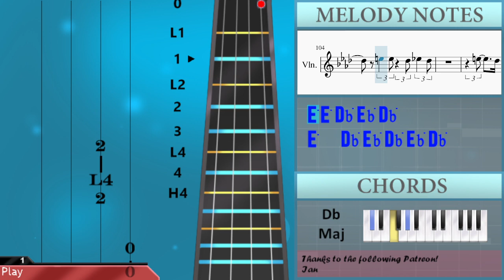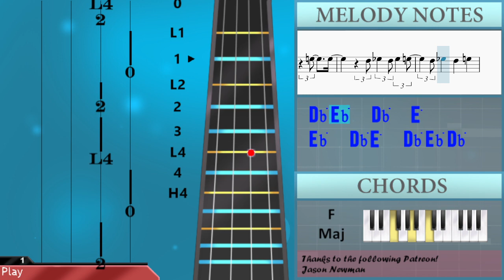How to play King Porter Stomp by Jelly Roll Morton on Violin (Tutorial)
Comment and let us know how the videos have helped you. It keeps us going! :)The easiest way to learn how to play King Porter Stomp by Jelly Roll Morton on the violin. It's a violin tutorial for King Porter Stomp by Jelly Roll Morton.

EasyViolinLesson teaches you to play the your favorite instrument, through easy and simple animation so that you too can learn how to play King Porter Stomp by Jelly Roll Morton on the violin easily. A violin tutorial with visual animation graphic.

Chords of Violin arrangement:
Ab Maj   D Min 7 b5   Ab Maj   D Min 7 b5   Ab Maj   A Dim
Eb Dom 7   Eb Dom 7   Ab Maj   Gb Maj   F Dom 7   Bb Min   Eb Dom 7
Ab Maj   B Dim   Eb Dom 7   Eb Dom 7   Ab Maj   Gb Maj   F Dom 7
Bb Min   Bb Min   D Dim   Ab Maj   F Dom 7   Bb Dom 7   Eb Dom 7
Ab Maj   A Dim   Eb Dom 7   Eb Dom 7   Ab Maj   Gb Maj   F Dom 7
Bb Min   Eb Dom 7   Ab Maj   B Dim   Eb Dom 7   Eb Dom 7   Ab Maj
Gb Maj   F Dom 7   Bb Min   Bb Min   D Dim   Ab Maj   F Dom 7
Bb Dom 7   Eb Dom 7   Ab Maj   Ab Maj   F Min   C Maj   F Dom 7
F Dom 7   Bb Min   Ab Maj   B Dim   Bb Dom 7   Eb Dom 7   F Min
C Maj   F Min   Db Maj   D Dim   Ab Maj   Bb Min   Eb Dom 7
Ab Maj   Ab Maj   F Min   C Maj   F Dom 7   F Dom 7   Bb Min
Ab Maj   B Dim   Bb Dom 7   Eb Dom 7   F Min   C Maj   F Min
Db Maj   D Dim   Ab Maj   Bb Min   Eb Dom 7   Ab Maj   Ab Maj
Db Dom 7   Gb Maj   G Dim   Db Maj   Gb Maj   G Dim   Db Dom 7
Db Dom 7   Gb Maj   G Dim   Db Maj   F Maj   Bb Min   Eb Maj
Eb Maj   Ab Maj   Gb Maj   Gb Min   Db Maj   Gb Maj   G Dim
Db Dom 7   Db Dom 7   Gb Maj   G Dim   Db Maj   F Maj   Bb Dom 7
Eb Dom 7   F Maj   Ab Dom 7   Db Maj   Eb Min 9   G Dim   Db Maj
Db Dom 7   Gb Maj   G Dim   Db Dom 7   Db Dom 7   Gb Maj   G Dim
Db Maj   F Maj   Bb Min   Eb Maj   Eb Maj   Ab Maj   Gb Maj
G Dim   Db Maj   Db Dom 7   Gb Maj   G Dim   Db Dom 7   Db Dom 7
Gb Maj   G Dim   Db Maj   F Maj   Bb Dom 7   Eb Dom 7   F Maj
Ab Dom 7   Db Maj   Eb Min 9   G Dim   Db Maj   Db Dom 7   Gb Maj
G Dim   Db Dom 7   Db Dom 7   Gb Maj   G Dim   Db Maj   F Maj
Bb Min   Eb Maj   Eb Maj   Ab Maj   Gb Maj   G Dim   Db Maj
Db Maj   F Maj   Bb Dom 7   Eb Dom 7   Ab Dom 7   Db Maj 7
Db Maj 7   Db Maj 7   Db Maj 7   Db Maj

Melody notes of Violin:
C5 Db5 C5 B4 C5 G5 F5
C5 Db5 C5 B4 C5 D5 D5 C5
Eb5 C5 Eb5 F4 Gb4
G4   Eb4
Eb4 Eb4 F4 Eb4 G4   F4
F5 Gb4 G4 F5   Eb5 F5
F5   Eb5 G5 F5 Eb5 Ab4
F5 G5   G4
Eb5 D5 Db5 G4 C5 Bb4   C5
Eb4 Eb4 F4 G4 G4   F4
G4 G4 F4 G4   G4 F4
G5 G5 A4 Bb4 G5   F5
G5 G5 F5 G5   G5 F5
F5 G5   D5
F5 Eb5 C5 F4 Db5 C5 A4 F4
C5 F4 Bb4 C5   Bb4 G4 Eb4
Ab4 Eb5 Eb5 Eb5   F5
Eb5 Eb5 F5 Eb5 G5   Gb5
G5 F5 G5 F5   C5 A4 F4
C5 B4 C5 D5 Bb4
G4 Ab4 Ab4
Bb4 C5 Db5 Eb5 C5 Db5 Eb5 C5
Db5 Eb5 Eb5 C5 Db5 Eb5
G5     F5 E5 F5
Eb5 D5 Db5 G4 C5 Bb4 Eb5 C5
Eb4 Eb4 F4 Eb4 Bb4   Ab4
A4 G4 F4 G4 F4 G4 F4
G5 F5 G5 F5
Db5 Db5 Eb5 F5 Ab5   Ab5 Db5
Bb4 A4 Bb4 G5   D5
F5 Eb5 C5 F4 Db5 C5 F5 C5
Bb4 F4 C5 F5 F5 Eb5 Ab5
E4 F4
F5 Ab5 C5 F5 Ab5
E5 G5 C5 E5 G5
C5 F5 A4 C5 Eb5   C5
Db5 Eb5 Db5 C5 Bb4 C5 Eb5 G4
F5 G5 F5   Eb5 C5 Ab4
Db5 D5   Bb4   G5 F5 Eb5
Eb5 F5 Eb5 F5 Eb5
Eb4 F4 G4 Ab4 Bb4 C5
Ab4 C5 F4 B4 C5
G4 Bb4 E4 G4 Bb4
F4 Ab4 Ab4   Ab4 Bb4 Bb4
F4 Ab4 Bb4 Ab4 G4 F4
Eb4 E4 F4 E4   Eb4 F4
Db4 Eb4 E4 G4 F4 Eb4 F4 Ab4
D4 Eb4 E4 F4 Ab4 F4 Eb4
Ab4 D5 Eb5 E5 F5 G5 Ab5
F5 Ab5 F5 E5
G5 C5 E5 G5
Db5 Eb5 Db5 C5 Bb4 A4 Bb4 B4
C5 C5 F5 Eb5 Eb5 C5 Ab4
D5 Bb5   G5 Bb5 G5 F5